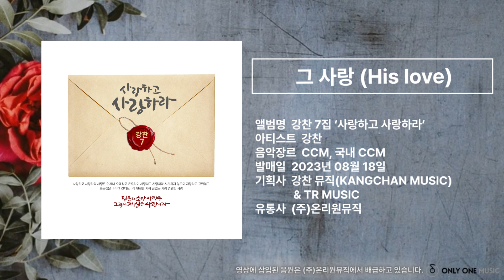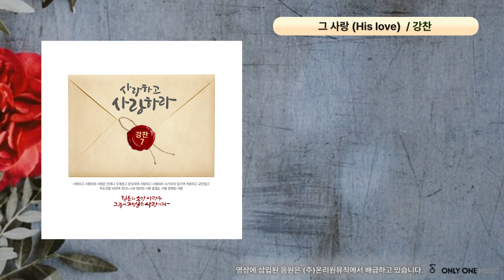그 사랑 (His love) by 강찬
강찬 7집 ‘사랑하고 사랑하라’
‘하나님을 사랑하고 이웃을 사랑하라!!!’

(고전13:1-3) 내가 사람의 방언과 천사의 말을 할지라도 사랑이 없으면 소리 나는 구리와 울리는 꽹과리가 되고 (2) 내가 예언하는 능력이 있어 모든 비밀과 모든 지식을 알고 또 산을 옮길 만한 모든 믿음이 있을지라도 사랑이 없으면 내가 아무 것도 아니요 (3) 내가 내게 있는 모든 것으로 구제하고 또 내 몸을 불사르게 내줄지라도 사랑이 없으면 내게 아무 유익이 없느니라

 - 헨리 드럼먼드의 책 [사랑, 세상에서 가장 위대한 것]에서
“사랑이란 어떤 열열한 감정이 아니라 예수님의 성품을 온전히 닮아가는 사람의 고귀하고 강하며 단호한 행위”라고 말했다.
 사랑이 동사로 기록된 사실을 정확하게 알고 있는 것입니다. 그러니까 성경적 사랑은 몰래 하는 짝사랑이 아니라 겉으로 표현하고 나타나는 적극적인 행동이라는 사실을 보여줍니다.

 즉 친절을 한번 생각해보자. 친절을 늘 감정으로만 할 수 있을까요? 행동을 해야 상대방이 알 수 있는 친절이듯이……. 성격적 사랑의 성격도 이와 같다는 것입니다. 그런 차원에서 사랑은 오래 참고, 사랑은 온유함으로 나타나는 것이고 행동하는 것입니다.

“사랑은 오래 참고, 사랑은 온유하며”

 - 그렇다. 그저 감상용이거나 감정의 상태라기보다는 사랑은 성령의 열매이자. 예수님의 성품입니다. 우리는 사랑을 자주 감정의 상태라고 생각해서 내가 정말 저 원수 같은 사람에게 감정이 우러나는 뜨거운 사랑을 할 수 있을까? 라고 할지도 모르겠네요?
만약 하나님이 오래참지 못하셨다면? 온유하지 않으셨다면? 우리는 분명 지금 지옥 불에 있을 겁니다.
바울사도는 고전12장31절에서
“너희는 더욱 큰 은사를 사모하라 내가 또한 가장 좋은 길을 너희에게 보이리라” 라고 말씀하였습니다.
우리는 이 가장 좋은 길을 가야지요~ 가야만 하지요~
이 명확한 방향성을 가지고 우리는 인내하며, 사랑하기를 결정하며 달려가야 합니다.
영원한 아버지 사랑을 함께 노래합시다.
“사랑하고 사랑하라”
박희정 (작곡가 & 프로듀서 & 인천평강교회 담임목사)

 강찬7집은 21년동안 찬양사역으로 달려온 강찬 목사와 코로나펜데믹 가운데 하나님의 인도하심으로 함께 동역하게 된 예배사역자 박희정 목사(그 사랑, 주님의 임재앞에서 작곡가, 인천평강교회 담임목사)의 콜라보 앨범입니다.

 앞으로 수많은 문화사역자의 사역을 돕고 더욱 넓은 찬양사역의 통로를 만들어가고자 하는 TR뮤직 또한 이제 강찬7집과 함께 걷는 그 첫 발걸음을 시작하고자 합니다.

 오랜시간 현장예배를 통해 검증된 박희정 목사의 찬양들(그 사랑, 아버지 사랑은, 영원히 주님 전에서... 등등)을 강찬 버전으로 다시 불러 CCM뿐만 아니라 예배사역자 강찬으로써의 지경을 넓히는 계기로 만들고자 노력했으며, TR워십 예배인도자인 이수아 전도사의 ‘믿음’, 이승철의 음반에도 수록될 정도로 명곡인 한수지 자매의 ‘시련이 와도’, 그리고 복음성가의 꽃 신상근 목사의 ‘실로암’ 등의 곡이 수록되어 있습니다.

 편곡자로는 크리스천 뿐만이 아니라 넌크리스천에게도 좋은 메시지와 음악으로 들려질 수 있도록 신실하면서도 가요계에서 많이 활동하고 있는 신형 그리고 박에녹, 오랜 동역자인 서정혁(AK뮤직), 박강일이 만든 리빌드 편곡자로 있는 최홍일, 인천평강교회 예배팀으로 활동하고 있는 이경민[하요], TR뮤직의 모든 것을 담당하고 있는 박두호[업던(Up-Dawn)]가 맡아주었습니다.

 음반의 주제인 ‘사랑하고 사랑하라‘ 는 2022년 인천평강교회 표어로 교회의 신년메세지와 함께 음반 제작이 시작되어 1년이 넘는 작업과정을 통해 발매하게 되었습니다.

[Track]

01. LOVE _작곡/하요 (2:18)
02. 사랑하고 사랑하라 (Love and love) _작사.곡/박희정  (4:41)
03. 그 사랑 (His love) _작사.곡/박희정  (5:08)
04. 아버지 사랑은 (그 사랑2) (Father’s love) _작사.곡/박희정  (4:46)
05. 내 생명도 죽음도 (그 사랑3) (A son’s song) _작사.곡/박희정  (4:19)
06. 영원히 주님 전에서 (Rejoice in His sanctuary) _작사.곡/박희정  (5:24)
07. 믿음 (Faith) _작사.곡/이수아  (4:51)
08. 시련이 와도 (Even with trials) _작사.곡/한수지  (4:54)
09. 거치른 파도와 (King's highway) _작사.곡/박희정  (7:35)
10. 실로암 (Siloam) _작사.곡/신상근 (Feat. MOK4_강찬,박희정,민호기,박요한)  (4:24)

[Credit]

Executive Producer 박희정
Producer 박희정
Co-producer 업던(Up-Dawn)

Recorded / Mixed / Mastered by 업던(Up-Dawn) @TR Music Studio
Edit & Tuned by 업던(Up-Dawn), 신형

편곡 하요(01, 02), 신형(03, 08), 서정혁(04), 최홍규(Rebuild)(05), 박에녹(06, 09), 업던(Up-Dawn)(07, 10)
Programing 서정혁(04), 최홍규(Rebuild)(05), 업던(Up-Dawn)(10)
Drums 강수호(02), 강용한(03, 04, 05, 06, 08, 09), 이광형(07)
Bass 권오상(02, 03, 04, 05, 06, 07, 08, 09, 10)
A.Guitar 김연석(02, 03, 04, 05 06, 07, 08)
E.Guitar 김연석(02, 03, 04, 05, 06, 07, 08, 09, 10), 업던(Up-Dawn)(10)
A.Piano 하요(01), 신형(03, 08), 서정혁(04), 최홍규(Rebuild)(05), 박에녹(06, 09), 1Q(07), 업던(Up-Dawn)(10)
E.Piano 하요(02), 신형(03), 서정혁(04)
String 하요(02), 1Q(05), 업던(Up-Dawn)(07), 신형(08)
Synth 박에녹(06, 09), 업던(Up-Dawn)(10)
Orchestration Programing 신형(03)
Chorus 신형(03, 08), 박희정(04)
Choir 강찬(05, 06, 09, 10), 박희정(05, 06, 09, 10),
      TR워십(이수아, 김경민, 이효진, 이혜인)(05, 06, 09, 10),
      이철규(05, 06, 09, 10), J’mission(양근영, 박기택, 권새롬)(05, 06, 09, 10)

Art Direction+Design 정성진
Calligraphy 임동규 (at 청현재이)
악보 업던(Up-Dawn)(01), 나정현(나건반)(02~10)

*선교후원 국민은행 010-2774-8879 강찬